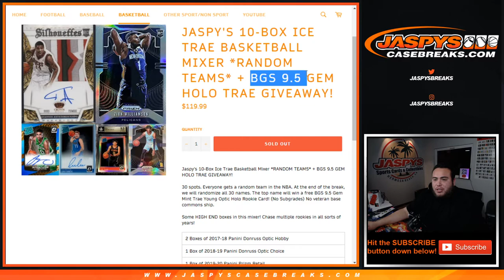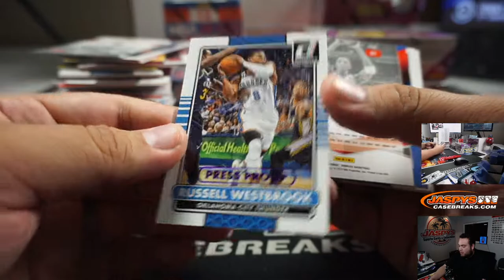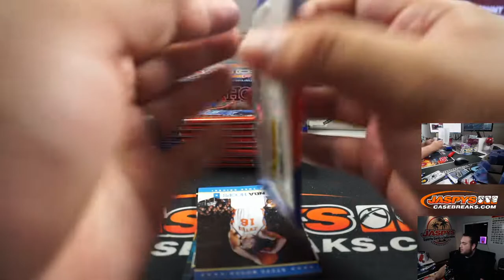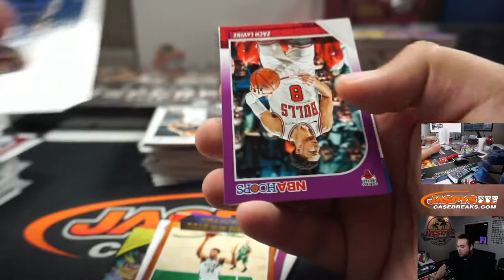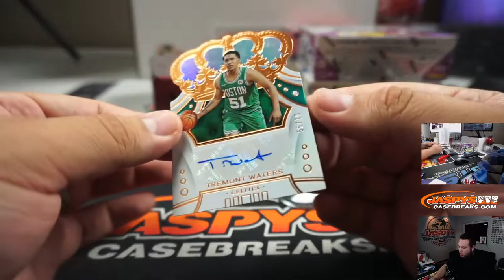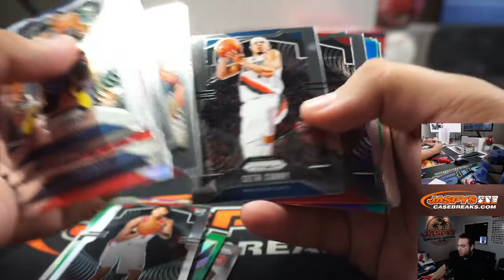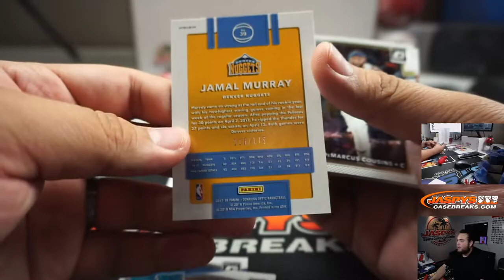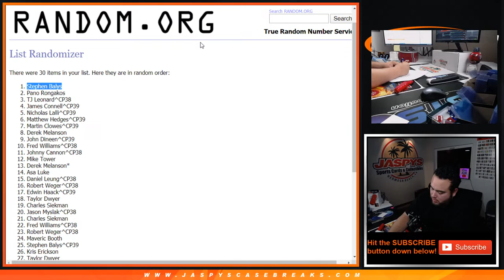SUN. 4/5 - JASPY'S 10-BOX ICE TRAE BASKETBALL MIXER *RANDOM TEAMS*